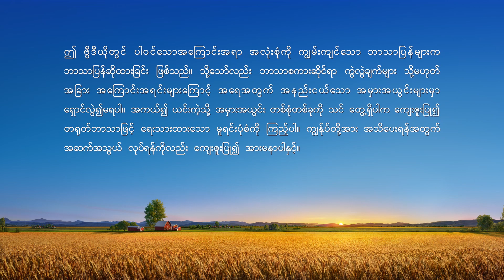ဘုရားသခင်၏ နေ့စဉ် နှုတ်ကပတ်တော်များ- ဘုရားသခင်ကို သိမြင်ခြင်း | ကောက်နုတ်ချက် ၄၄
ဘုရားသခင်၏ နေ့စဉ် နှုတ်ကပတ်တော်များ- ဘုရားသခင်ကို သိမြင်ခြင်း